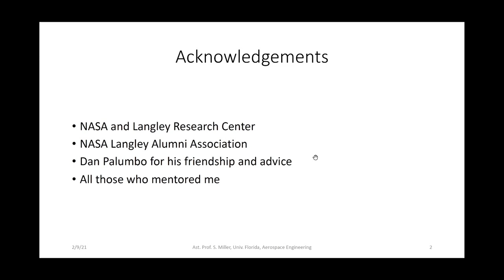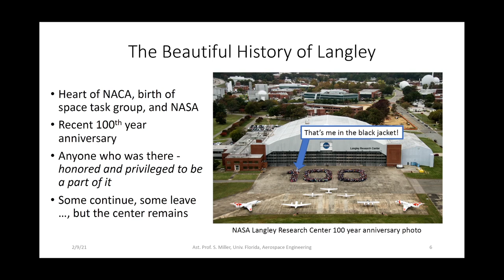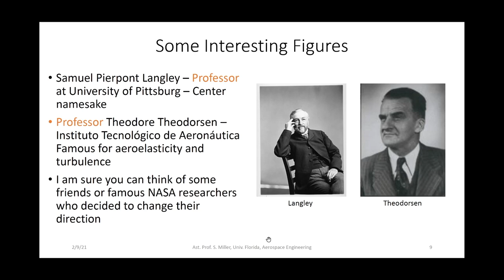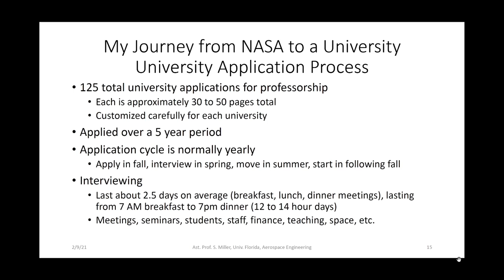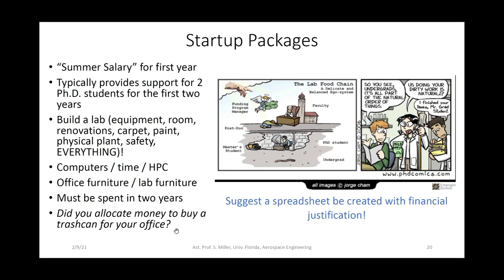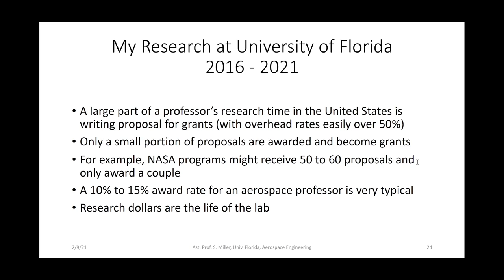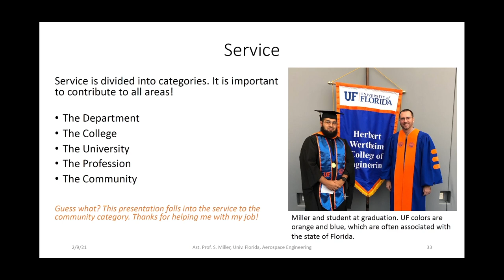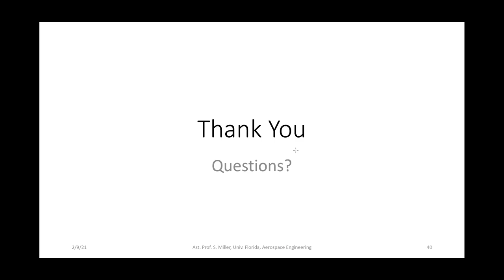Life After NASA Langley at a University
This video discusses life as a university engineering professor at a leading institution within the United States after a seven year early career at NASA. The original audience consisted of NASA personnel who almost all spent their entire career within the organization. The purpose of the presentation is to show how professional research is performed within a university setting by a tenure track professor who left the NASA civil service workforce. Discussions include the realities and challenges of the tenure-track in academic engineering.

Chapters
00:00 Introduction
03:00 Outline
04:04 Who Am I?
05:06 History of Langley
06:33 Research at NASA
08:56 Lifetime at Langley
12:25 Why Universities?
13:16 Life at Florida
15:30 My Journey
16:55 Universities and Professorships
22:48 What is Research at a University?
25:07 My Research
29:23 Research at University versus NASA
33:44 Why Leave NASA? Closing Comments